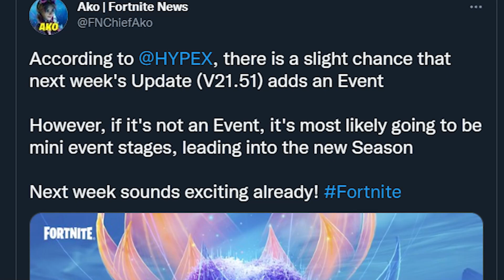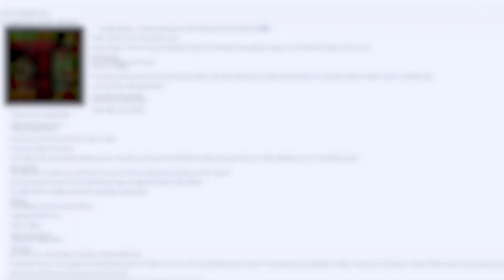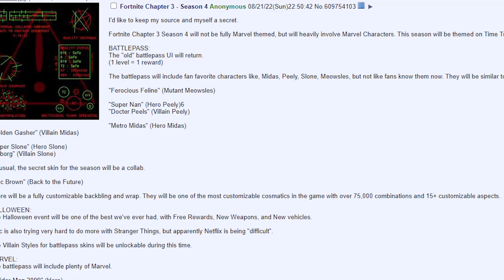Fortnite Season 4 LIVE EVENT Teaser!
🎬 NEW update Fortnite Chapter 3 Season 3 and map Changes update! In this video we look at Fortnite Season 4 LIVE EVENT Teaser! These Fortnite Season 4 LIVE EVENT Teaser! and see if we can uncover the Season 2 Update Easter eggs and map update changes for season 8 trailer gameplay, easter eggs, trailer for Chapter 3 in Fortnite!!!